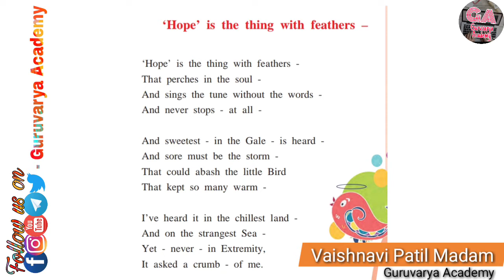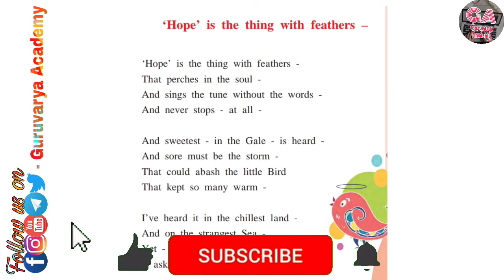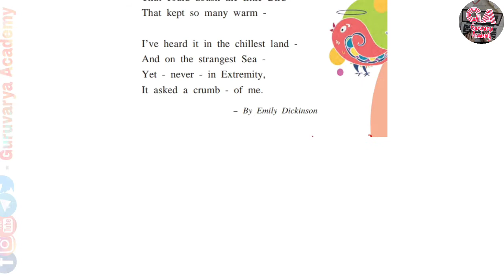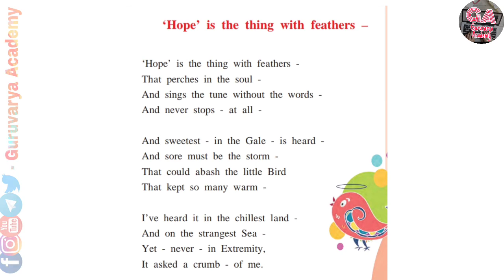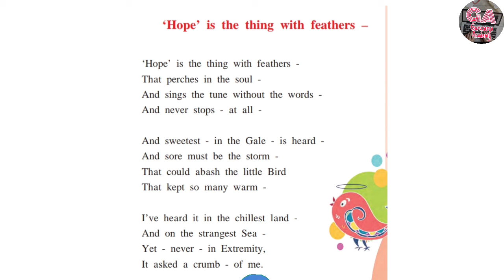class 9th 1.3 ‘Hope’ is the thing with feathers poem Maharashtra state board semi and Marathi medium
In this video we learn class  9th English, Chapter - 1.3 ‘Hope’ is the thing with feathers poem In simply way.